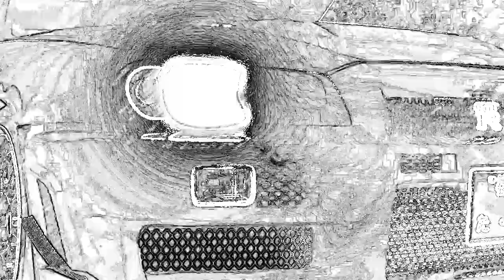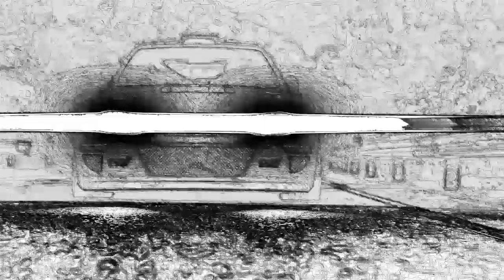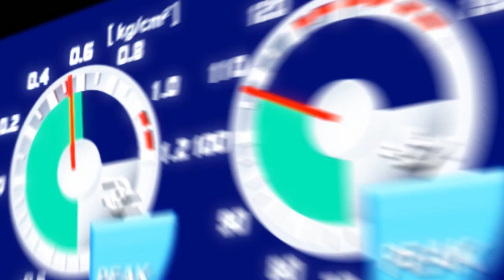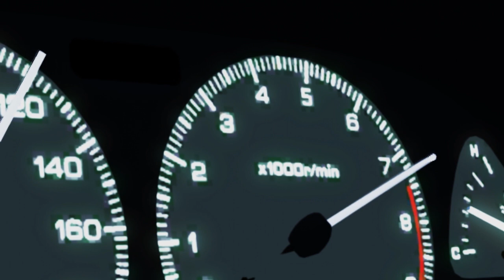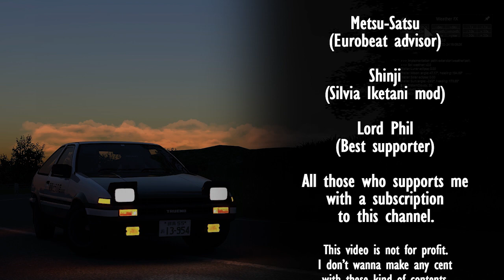7TH STAGE - EPISODE 2 [Initial D Fan Made Series]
7TH STAGE - An Initial D Fan Made Series
✴ EPISODE 2 ✴

EXECUTIVE PRODUCER
Me

Also me

STORYBOARD
Me again

DRIVERS IN THIS VIDEO
Mahem 3000 (Subaru, Skyline GTR, Silvia S13, AE86)
Baba (Civic EG6)

HARDWARE
MoBo -  ASUS TUF Z390-PLUS GAMING
CPU - Intel i7 9700K
GPU - ROG RTX 2060 Strix
RAM - HyperX Predator 3200 MHz 2x8GB DDR4
PU - Cooler Master MWE 500W
HDD -
- NVMe Samsung 970 EVO Plus PCIe 500GB
- SSD Samsung 870 QVO 1TB SATA
- 2x Western Digital HDD (1TB + 2TB)

SOFTWARES
Assetto Corsa
nVidia Shadowplay

Custom Shaders Patch ver 0.1.65
Sol 2.0
Camtool2
Mt Akina 2017
Myogi (2014)
Subaru Impreza WRC (by Assettogarage) with custom skin
Nissan Skyline GTR R34 Nismo Omori Factory S1 (by kaiser)
Honda Civic EG6 Shingo (by ?)
Toyota Sprinter Trueno GT-APEX Zenki 3door [AE86] Initial D 11,000 RPM (by Touge Workshop)
Nissan Silvia S13 Iketani (by Shinji)

AUDIO FX
Assetto Corsa Car Mods original audio
Initial D Arcade Stages Sound Files
EG6 original car onboard audio (from YT video)

ENDING
Initial D 2nd Stage Sound Files - Sayonara